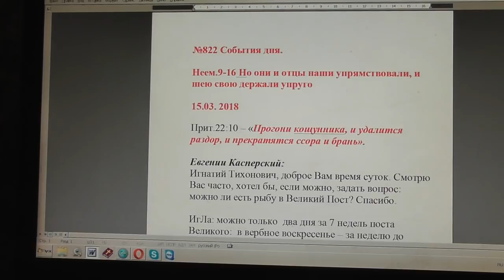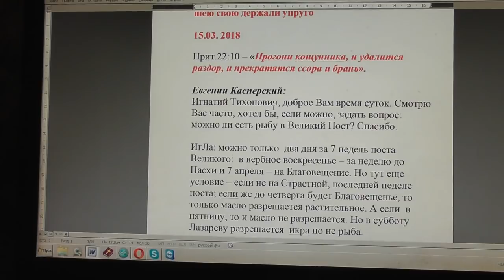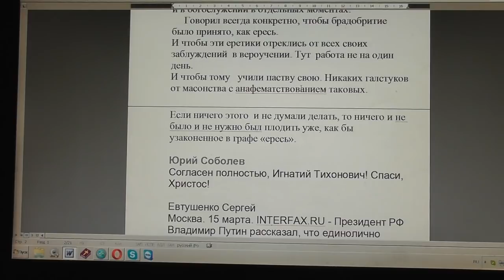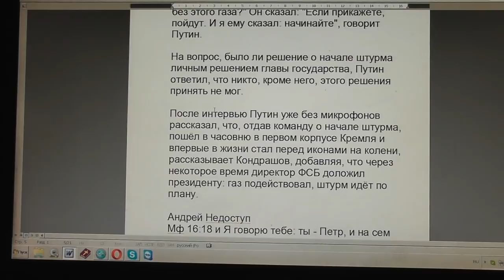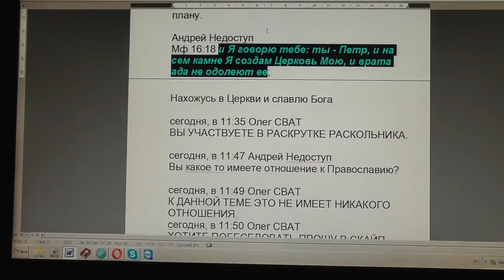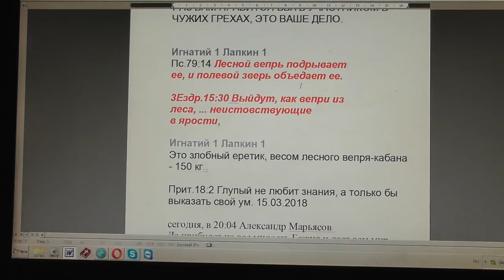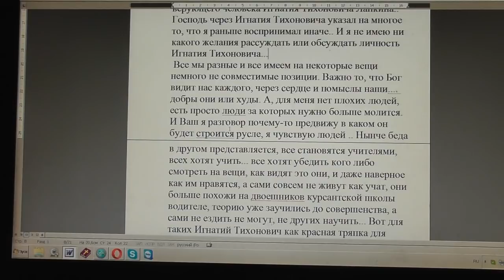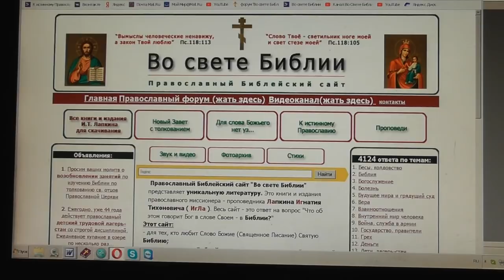№822. События дня. Неем. 9:16 Но они и отцы наши упрямствовали, и ... 15. 03. 2018